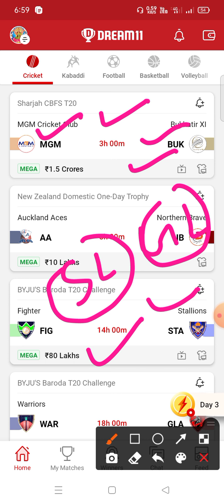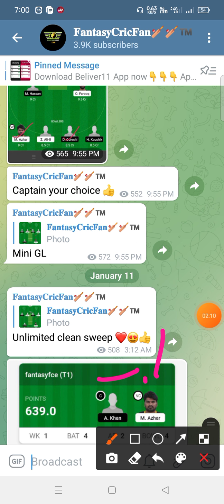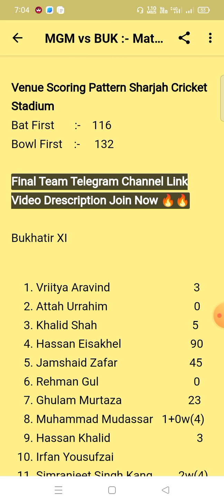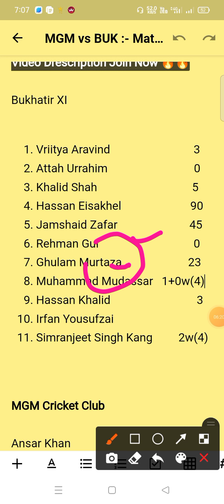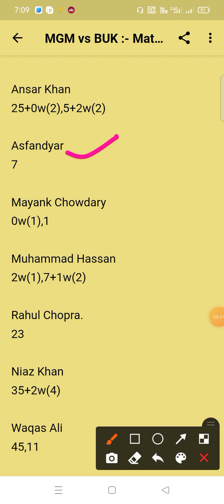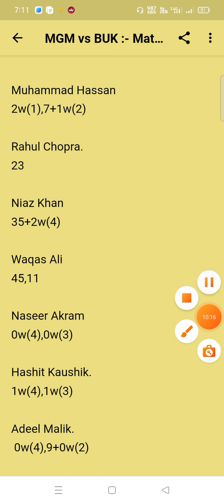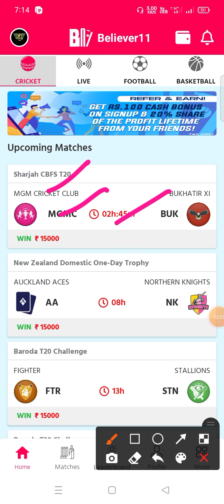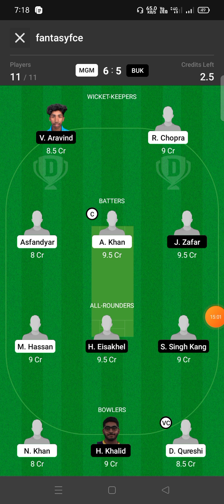MGM vs BUK Dream11 Prediction | mgm vs buk Sharjah CBFS T20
MGM Cricket Club vs Bukhatir XI match prediction team
MGM Cricket Club vs Bukhatir XI Live today
MGM Cricket Club vs Bukhatir XI dream11 grand league team